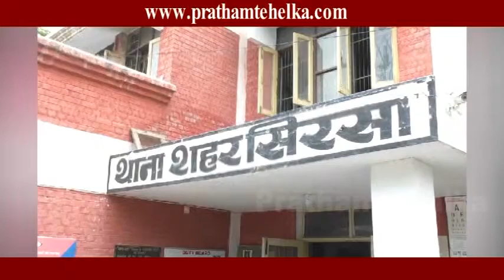सिरसा पुलिस ने देह व्यपार के धंधे का किया भंडाफोड़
सिरसा शहर थाना पुलिस और महिला पुलिस ने बेगू रोड पर बनी सुख सागर कॉलोनी के एक मकान में रेड डाल कर सेक्स रैकेट का भंडाफोड़ किया है। पुलिस ने मौके से 3 युवतियों सहित कुल 6 लोगों को गिरफ्तार किया है। पुलिस ने पकड़े गए लोगों के खिलाफ मामला दर्ज कर आगामी कारवाही शुरू कर दी है। पकड़ी गई तीनों युवतियां सिरसा से बाहर की रहने वाली बताई जा रही हैं।

दरअसल महिला पुलिस को सुचना मिली कि सुखसागर कॉलोनी के एक मकान में देह व्यापर का धंधा चल रहा है। सिरसा पुलिस ने टीम का गठन कर छापेमारी की तो मौके से तीन 3 लड़कियों और 3 लड़कों को गिरफ्तार किया है। जिनके खिलाफ इम्मोरल एक्ट के तहत मामला दर्ज कर लिया है। पकड़ी गई तीनों लड़कियां बठिंडा,दिल्ली और फतेहाबाद की रहने वाली है।  पकडे गए सभी लोगों को पुलिस द्वारा आज कोर्ट में पेश किया जायेगा।